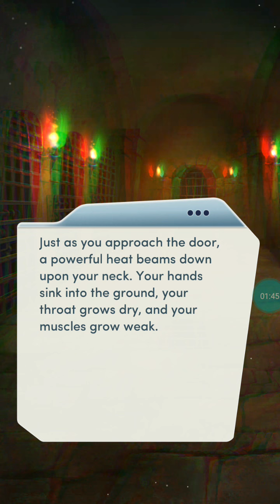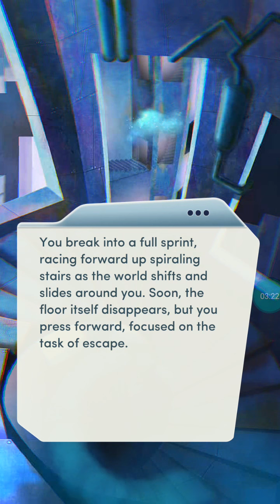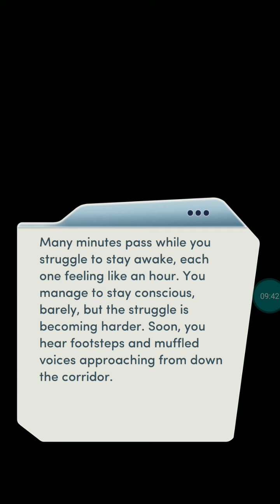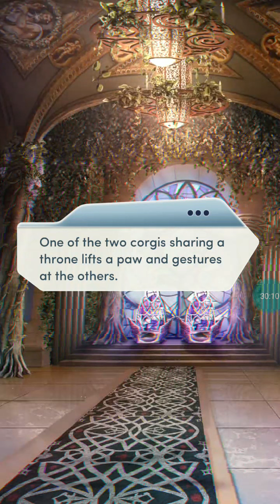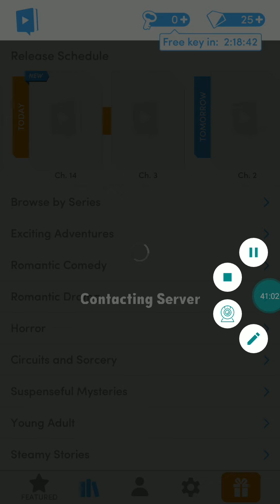Meeting With Oracle|The Royal Masquerade Chapter 7💖💖| 💎Diamonds used | Choices :Stories you play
Hello guys. Welcome to Dipendu Gaming.Today i am playing a new book  The Royal Masquerade on Choices.
1. Choices
2. Choices game
3. Choices Stories you Play
4. Choices stories you play game
5. Choices The Royal Masquerade
6. Choices game The Royal Masquerade
7. Choices The Royal Masquerade Chapter 7
8. Choices game The Royal Masquerade chapter 7
9. Choices Betrayal
10. Choices game Betrayal
11. Choices The Royal Masquerade Betrayal
12. Choices Game The Royal Masquerade
13. Choices The Royal Masquerade Chapter 7 Betrayal
14.Choices Game The Royal Masquerade Chapter 7 Betrayal
15. Choices  The Royal Masquerade Diamonds
16. Choices Game The Royal Masquerade diamonds
17. Choices The Royal Masquerade 7 Diamonds
18.Choices game The Royal Masquerade  7 Diamonds
19.Choices Betrayal Diamonds
20 Choices game  Betrayal Diamonds
21. Choices Game The Royal Masquerade  Gems
22. Choices The Royal Masquerade Chapter 7 Gems
23.Choices game  The Royal Masquerade 7 Gems
24.Choices Betrayal Gems
25. Choices game Betrayal  Gems